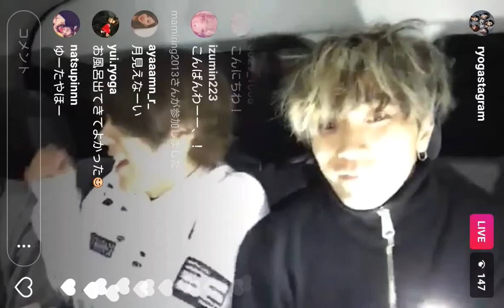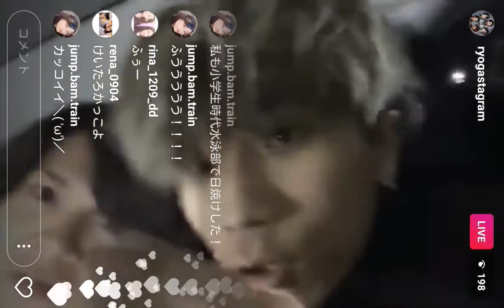お願い！卓也様！Day6ダイジェスト [最終日]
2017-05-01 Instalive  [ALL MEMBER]